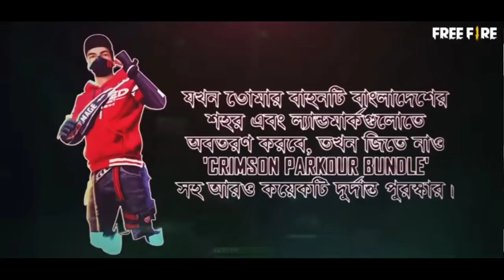ম্যাজিক কিউব,কাস্টম কার্ড,বান্ডিল সহ আরোও অনেক কিছু ফ্রিতে পাবে।না পেলে গালি দেবে।FreeFire New Event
Your Questions:-

why not open free fire today
Why not open free fire
গেম খুলছে না কেন
ফ্রি ফায়ার খুলছে না কেন
ফ্রি ফায়ার ওপেন হচ্ছে না কেন
গেম কবে খুলবে
কীভাবে গেম খুলব
Free Fire
ফ্রী ফায়ার নতুন ইভেন্ট
নতুন ইভেন্ট
Free Fire New Event Today Bangla
Notun Event Free Fire
FF Notun Event
ff নতুন event
free fire 2021 new event
free fire event
free fire free new event
free fire new event 2021
new event
free fire
new event
ff ka new event
ff new rewards today
ff reward kaise le
free events in free fire
aaj ka event free fire
new event
free fire new event tamil today
free fire ka naya event
New Event
free fire notun event
Free Fire New Event In Bangla